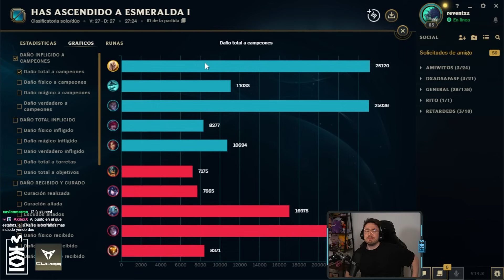🔥 PROBANDO la BUILD del MEJOR KAYLE del MUNDO